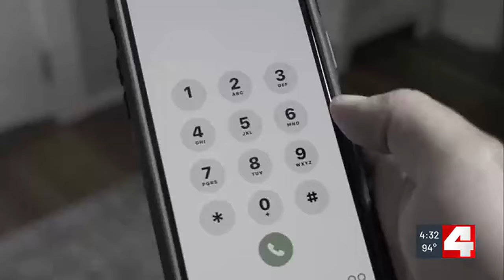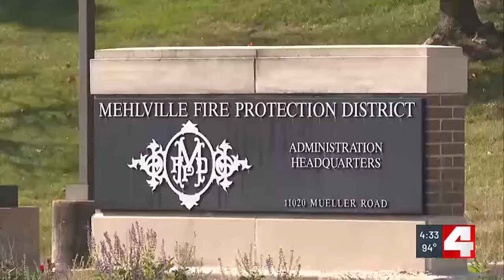ONLY ON 4: South County man who was seconds from death is reunited with first responders who save...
ONLY ON 4: South County man who was seconds from death is reunited with first responders who saved h